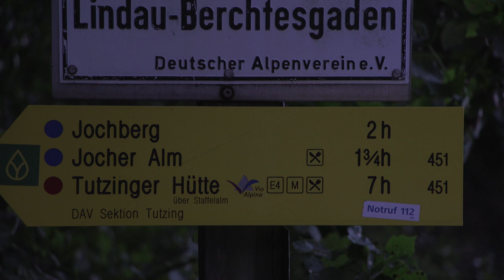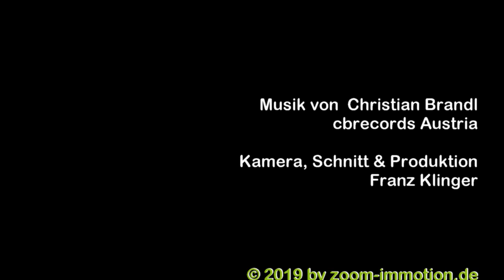Wanderung auf den Jochberg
Die Wanderung auf den Jochberg (1565m) kann man als Rundwanderung machen: vom Urfeld (Wanderparkplatz) aus auf den Jochberggipfel (ca. 750 hm) in ca. 2 h, dann abwärts Richtung Walchensee über die Jocheralm zum Walchensee und von dort retour zum Urfeld Wanderparkplatz. Am Ufer des Walchensees kann man noch zur Abkühlung die Füsse ins Wasser halten. Gesamte Gehzeit ca 4 Stunden.

The walk on the Jochberg (1565m) can be made as a circular walk: from the Urfeld (hiking car park) on the Jochberggipfel in about 2 hours, then down towards Walchensee over the Jocheralm to Walchensee and from there back to Urfeld trail parking. On the shores of Lake Walchensee you can still hold your feet in the water to cool down. Total walking time about 4 hours.

La promenade sur le Jochberg (1565m) peut être faite comme une promenade circulaire: du Urfeld (parking de randonnée) sur le Jochberggipfel, en 2 heures environ, puis en descente vers Walchensee en passant par le Jocheralm vers Walchensee et de là en direction du sentier de randonnée Urfeld. Sur les rives du lac Walchensee, vous pouvez toujours garder vos pieds dans l’eau pour vous rafraîchir. Temps de marche total environ 4 heures.